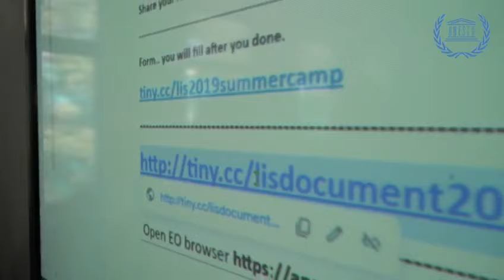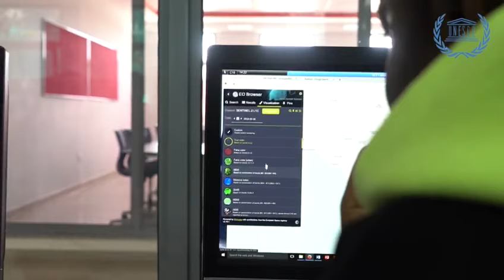LIS Summer Camp 2019 Kenya-Ukraine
We would like to Thank UNESCO and Junior Science academy of Ukraine. Light International School